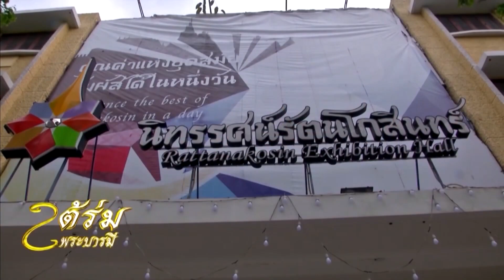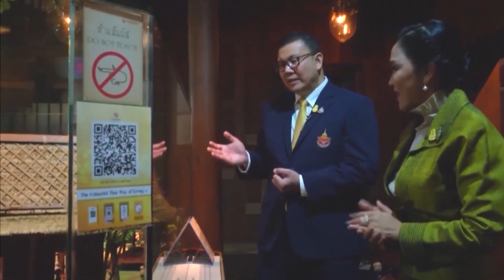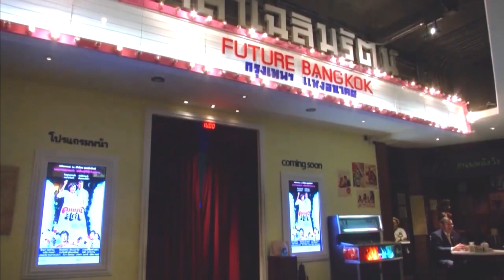สารคดีใต้ร่มพระบารมี ประโยชน์สุขเพื่อปวงประชา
ตอน : กียรติยศแผ่นดินสยาม